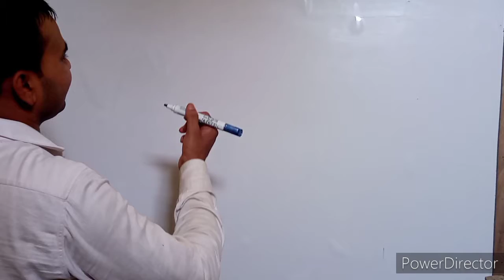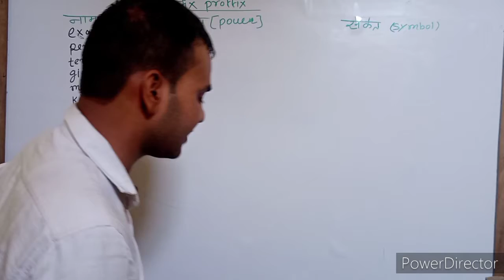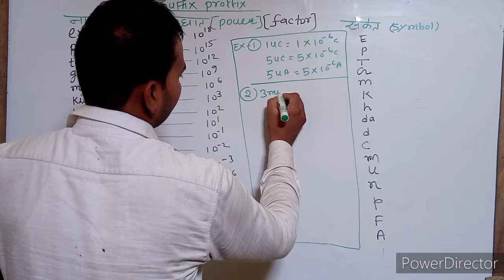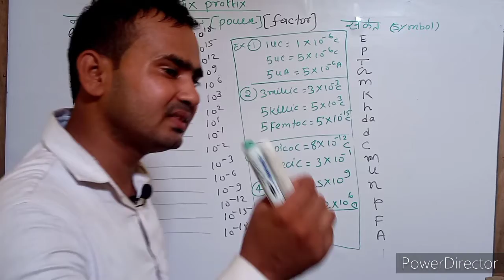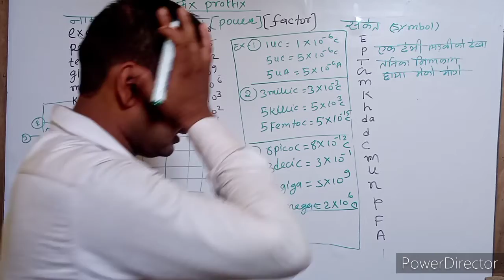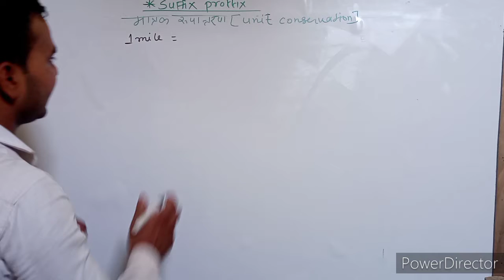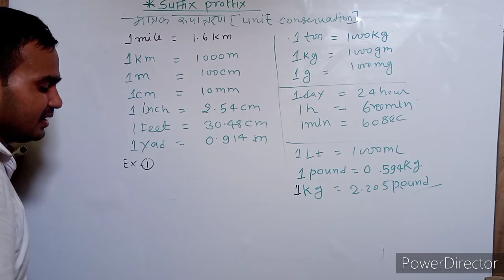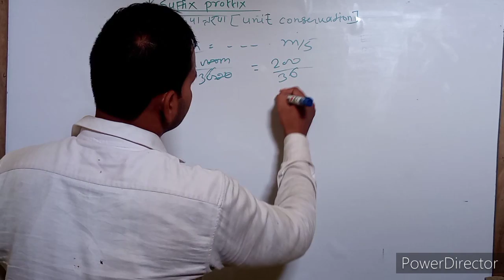CH 02 || Units and Measurement || Suffix and Proffix || Class 11th ,IIT, NEET, NDA ,IAF